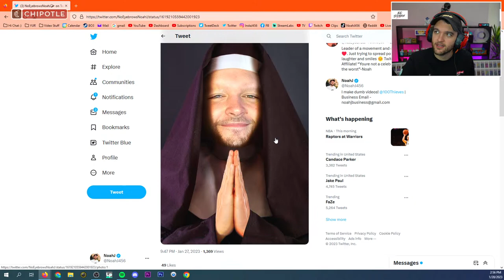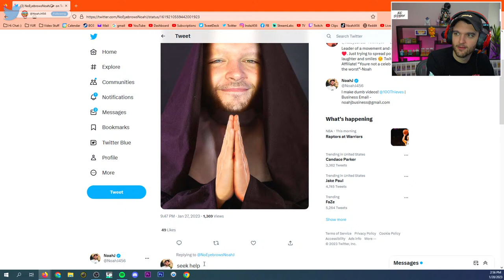DEAD SPACE REMAKE - THESE JUMPSCARES ARE INSANE! - FULL GAMEPLAY PLAYTHROUGH (Part 2)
Charity Raisings:
1st Place YouTube Warzone Tournament for Hire Heroes USA: $100,000
Total: $434,030.67

-NoahJ456